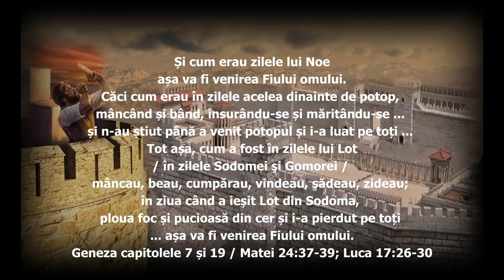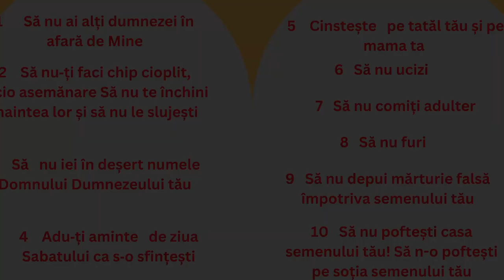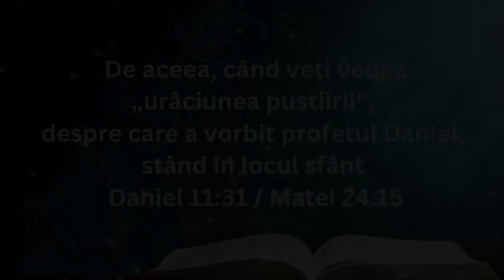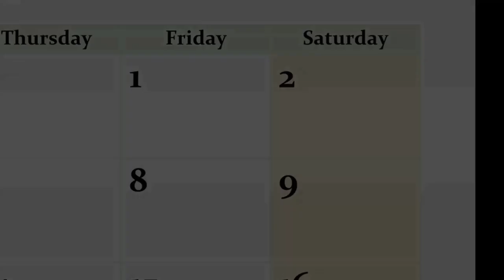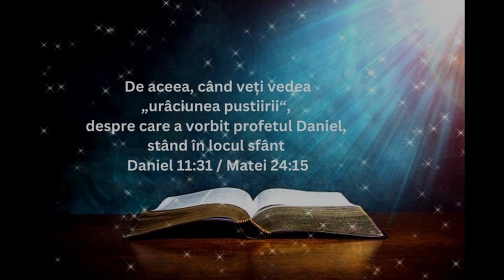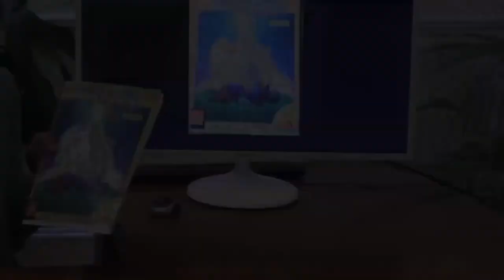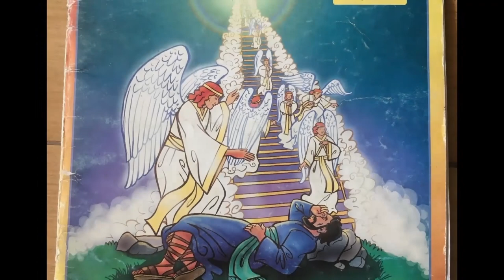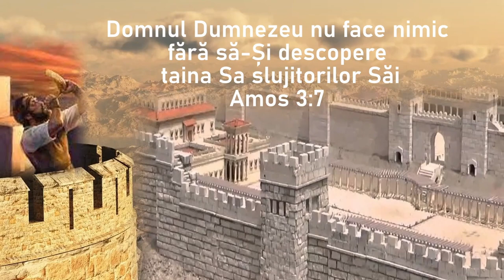Visul asediului final al Ierusalimului din 9 octombrie 2021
Povestea unui vis din 9 octombrie 2021, sâmbătă dimineața, care a apărut apoi în viața reală.

Momente principale:
00:00 Introducere
06:20 Intrarea în povestea visului despre asediu
10:10 Un loc cu poporul Israel
12:23 Locul al doilea - piata centrala cu scena muzicala
20:12 Visul a apărut în viața reală în aceeași dimineață de Sabat, 9 octombrie 2021
26:59 24 februarie 2022 Război Rusia Ucraina - timpul visului a început
32:53 Făgaduința lui Dumnezeu din visul lui Iacov